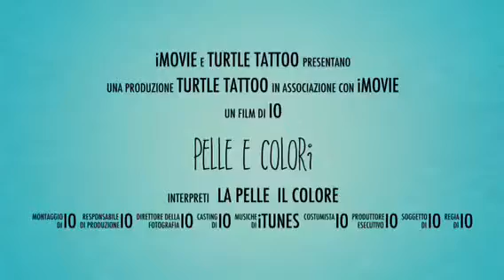pelle e colore